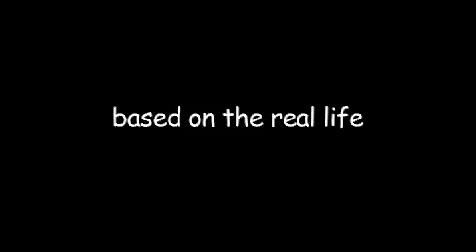New Comedic Series "Neerja" Pilot Trailer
Starring Neerja Sharma
Written by Neerja Sharma
Directed by Nardeep Khurmi
Produced by Neerja Sharma and Del Valle Productions